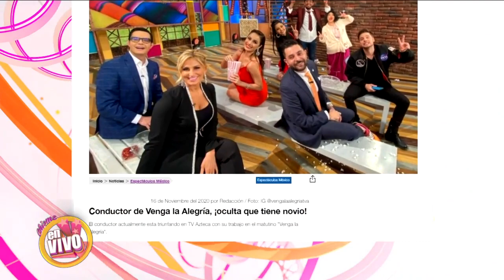WILLIAM VALDES pasa por todas las TELEVISORAS y ahora lo mantiene un MODELITO | Chisme en Vivo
William Valdés tuvo que pasar por todas las cadenas televisivas para acabar viviendo con un modelito que le cumple todos sus deseos.